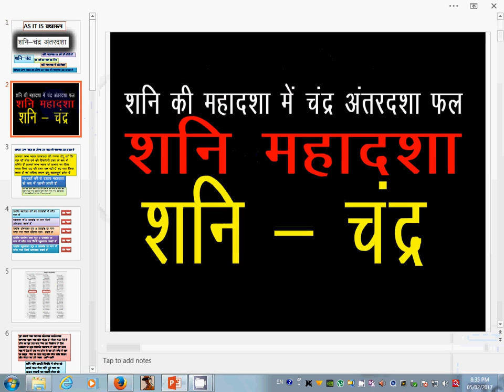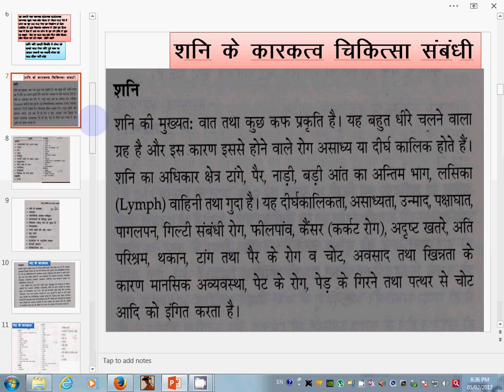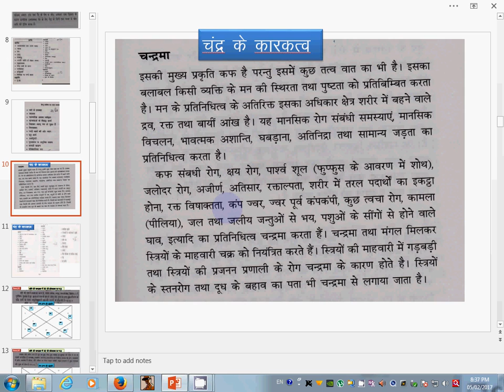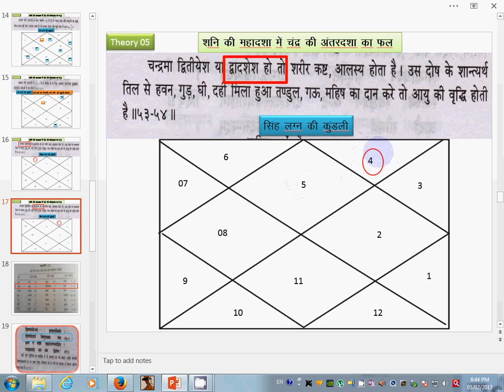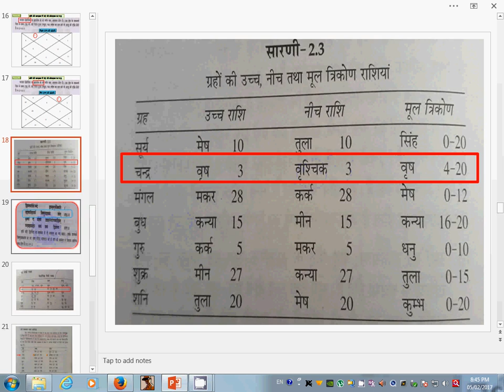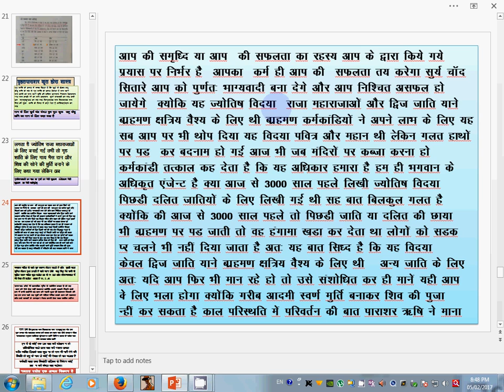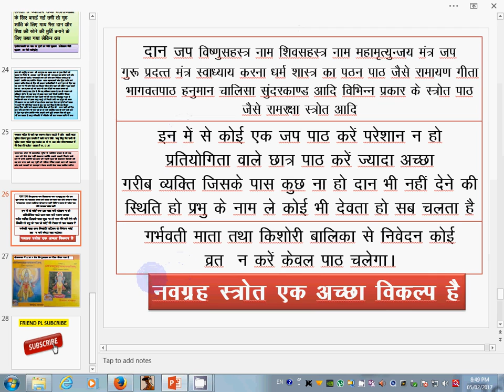SHANI MAHADSHA (शनि की महादशा में चंद्र का अंतरदशा के फलित और शांति उपाय निशुल्‍क )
The Moon is an astronomical body that orbits planet Earth, being Earth's only permanent natural satellite. It is the fifth-largest natural satellite in the Solar System, and the largest among planetary satellites relative to the size of the planet that it orbits (its primary). Following Jupiter's satellite Io, the Moon is second-densest satellite among those whose densities are known.

The average distance of the Moon from the Earth is 384,400 km (238,900 mi),[10][11] or 1.28 light-seconds.

The Moon is thought to have formed about 4.51 billion years ago, not long after Earth. There are several hypotheses for its origin; the most widely accepted explanation is that the Moon formed from the debris left over after a giant impact between Earth and a Mars-sized body called Theia.

The Moon is in synchronous rotation with Earth, always showing the same face, with its near side marked by dark volcanic maria that fill the spaces between the bright ancient crustal highlands and the prominent impact craters. It is the second-brightest regularly visible celestial object in Earth's sky, after the Sun, as measured by illuminance on Earth's surface. Its surface is actually dark, although compared to the night sky it appears very bright, with a reflectance just slightly higher than that of worn asphalt. Its prominence in the sky and its regular cycle of phases have made the Moon an important cultural influence since ancient times on language, calendars, art, mythology, and, it is often speculated, the menstrual cycles of the female of the human species.[12]

The Moon's gravitational influence produces the ocean tides, body tides, and the slight lengthening of the day. The Moon's current orbital distance is about thirty times the diameter of Earth, with its apparent size in the sky almost the same as that of the Sun, resulting in the Moon covering the Sun nearly precisely in total solar eclipse. This matching of apparent visual size will not continue in the far future. The Moon's linear distance from Earth is currently increasing at a rate of 3.82 ± 0.07 centimetres (1.504 ± 0.028 in) per year, but this rate is not constant.

The Soviet Union's Luna programme was the first to reach the Moon with uncrewed spacecraft in 1959; the United States' NASA Apollo program achieved the only crewed missions to date, beginning with the first crewed lunar orbiting mission by Apollo 8 in 1968, and six crewed lunar landings between 1969 and 1972, with the first being Apollo 11. These missions returned over 380 kg (840 lb) of lunar rocks, which have been used to develop a geological understanding of the Moon's origin, the formation of its internal structure, and its subsequent history. Since the Apollo 17 mission in 1972, the Moon has been visited only by uncrewed spacecraft.
शनि की महादशा में चंद्र का अंतरदशा के फलित और शांति उपाय निशुल्‍क